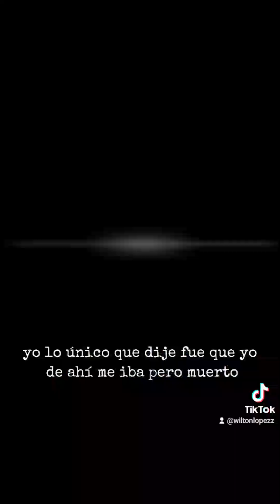¿Quienes somos? Patio Bonito!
Les presentamos a Patio Bonito más allá del amarillismo diario y de la estigmatización.

Patio Bonito resiste y persiste ✊🏻❤️